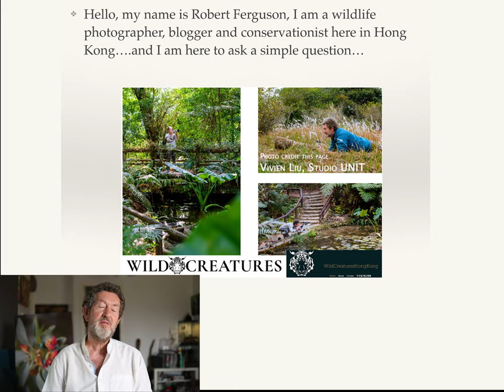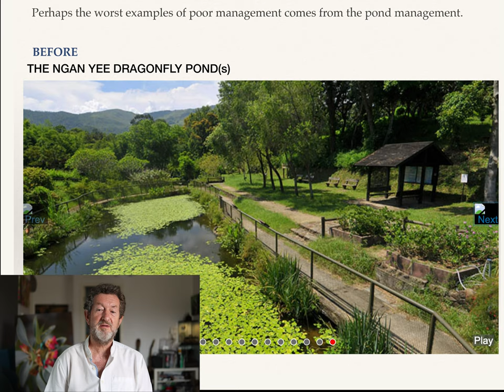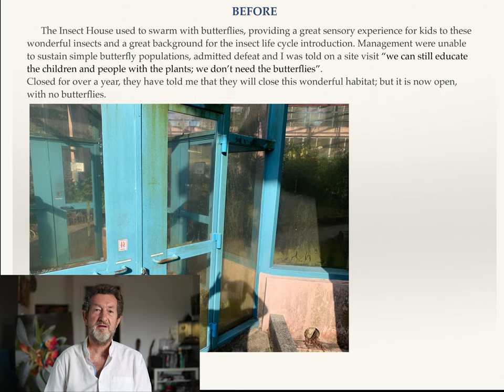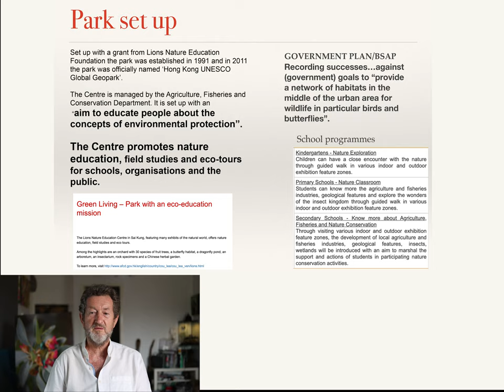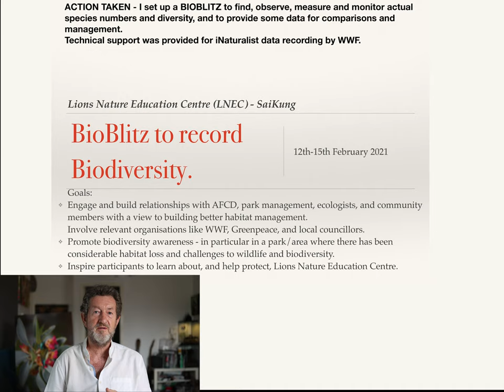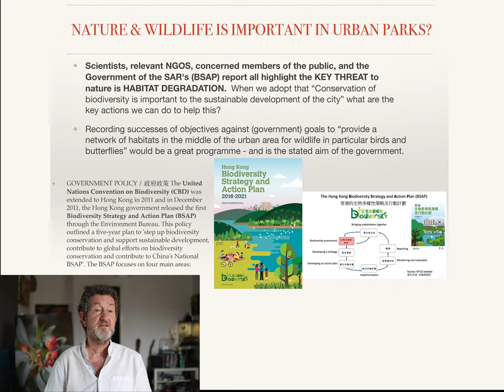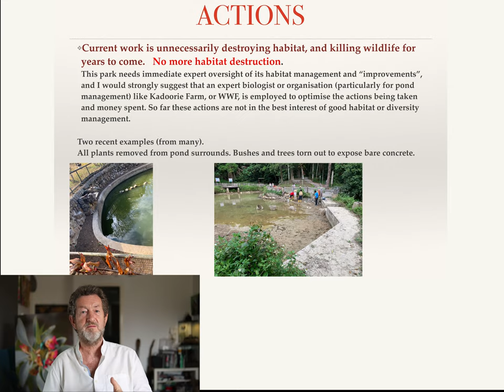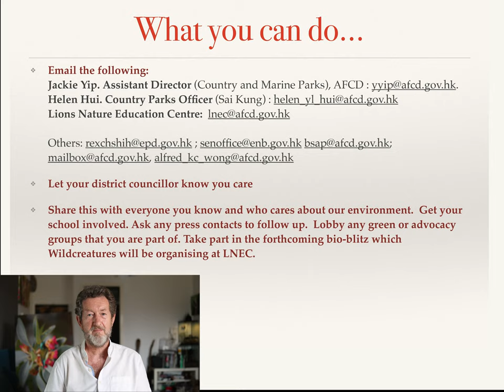Lions Nature Education Centre April 2021. Serious habitat destruction & biodiversity concerns.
The 9 key actions for proper park management:
1. Provide suitable planning and expert supervision of any contractors contractors involved in habitat management and “cleaning”.
2. Provide suitable care for the non-farm areas: such as watering.
3. Restore the ponds with a suitable wildlife environment: bottom soil; lilies, and other plants, and borders.
 4. Restore the butterfly valley with suitable grasses, flowers, and shrubs.
5. Replant the lotus and lilies in the Lotus pond, and cover the bare concrete with hibiscus shrubs, like before.
6. Hedgerows: Stop replacing these with concrete posts. Stop the pulling off of vines and other worthwhile habitats from the fences. Let the vines grow up the fences.
7. Get rid of most - if not all - of the plastic fencing that is such an eyesore, and not part of any nature education I know of. Close the gates and keep the boars out.
8. Keep the “net-house” and restore it to its former glory. Re-instate the Birdwing Butterfly plant, and let this endangered species thrive again, as a model for the park.
9. Let the grasses grown in suitable “wild areas”, like in the fragrance garden, or on the slopes in the park.

If you would like to help follow up:
(Sample e-mail) Dear sir/madam:
I would like to voice my concern over the current management practices in the park, and I would like you to provide more care for the wild habitats.

It has been a challenge to find out, but I believe that these are the persons mainly responsible for the park management at the moment:

Let your district councillor know you care
Share this with everyone you know and who cares about our environment.  Get your school involved. Lobby any green or advocacy groups that you are part of. Take part in the forthcoming bio-blitz which Wildcreatures will be organising at LNEC.